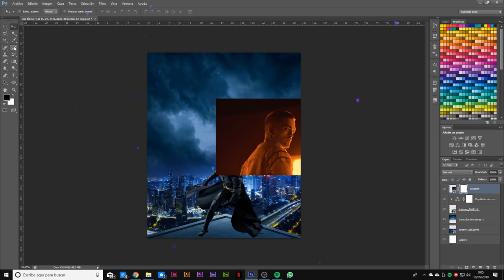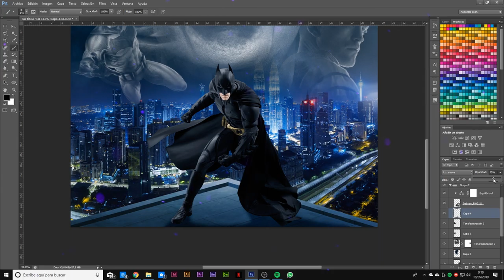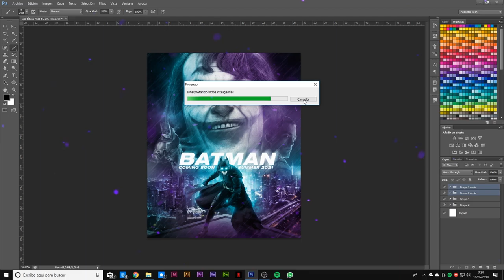The New BATMAN 2021 (Speed Art) Poster by Unai Lizarza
A new poster with the new Joker and the new Batman. Hope you like it guys, I´m so excited to see the future of DC.

I KNOW the music is from AVENGERS: ENDGAME but this song is really epic so I decided tu use it.